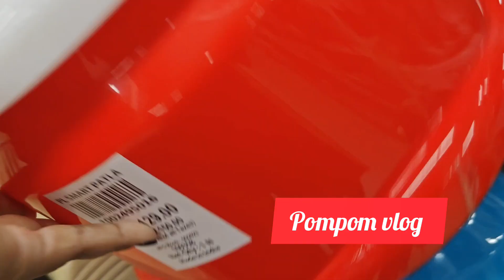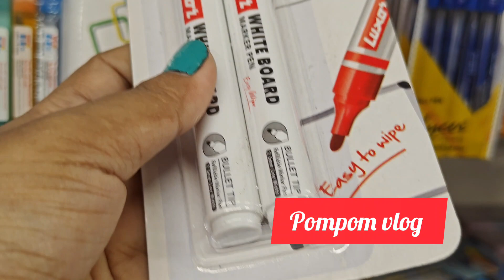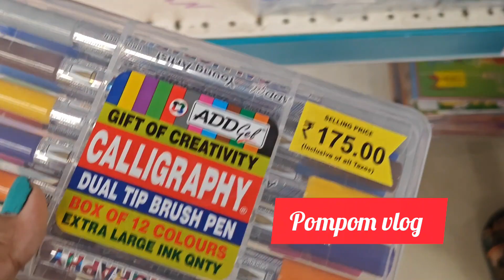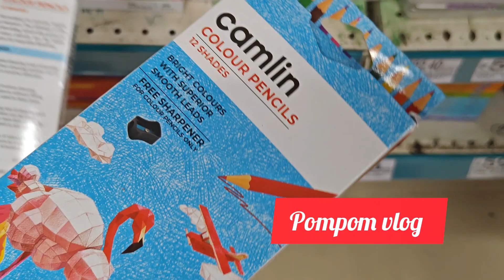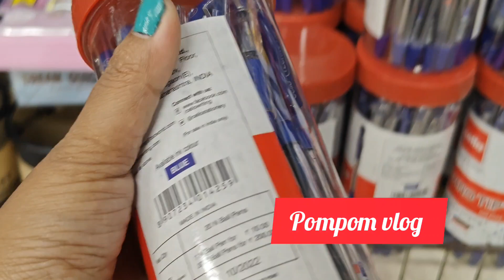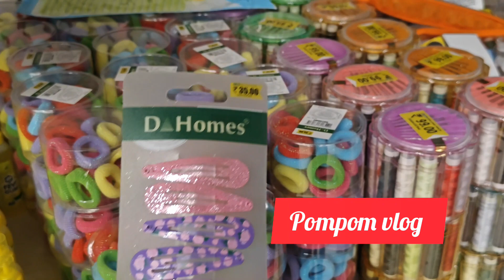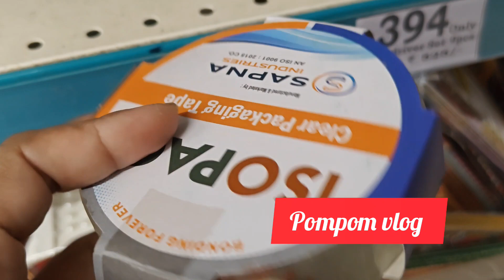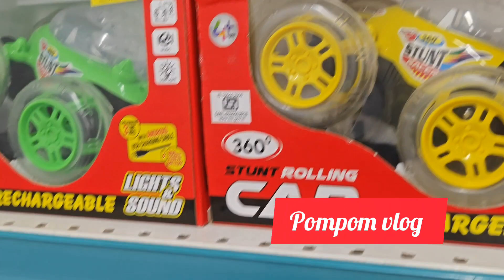dmart| dmart Stationery| School supplies shopping|pencil box, notebook,pen,office supplies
dmart latest unique steel products
dmart latest offers today
dmart sale today
dmart new collection
dmart new arrivals
dmart new arrival
dmart new year Sale
dmart new year discount
dmart new year offer
dmart kitchen organizers
dmart kitchen products
dmart latest unique kitchen products
dmart home decor
dmart home decor items
dmart
dmart sale
dmart home cleaning items
dmart household items
dmart stationery items
dmart cloth drying rack
dmart container
dmart grocery price
dmart today offers
dmart India
India best grocery shopping haul
India best cheap kitchen products
India best shopping centre
Ahmedabad best grocery shopping haul
Ahmedabad best shopping mall
Ahmedabad best cheap shopping haul
gujrat shopping haul
gujrat shopping mall
latest stationery shopping items in India
stationery shopping vlog India
dmart shopping mall stationery
school supplies shopping
school supplies
stationery Haul
office supplies
office stationery
pen
file cover
stationery shop

Gujarat dmart
dmart in Ahmedabad
dmart in gujrat
dmart near me
dmart location
dmart chnadkheda
dmart Ahmedabad